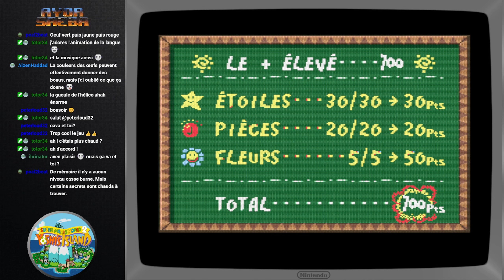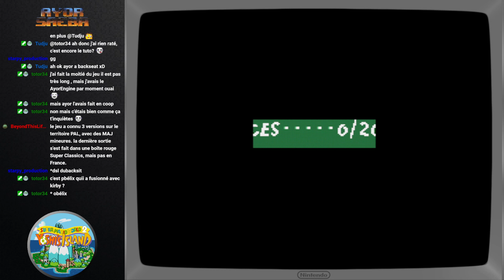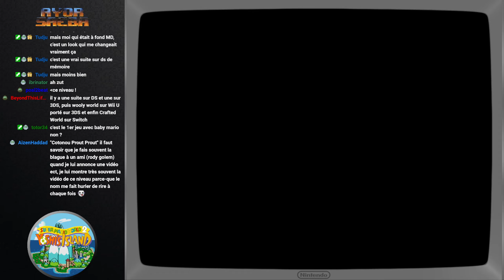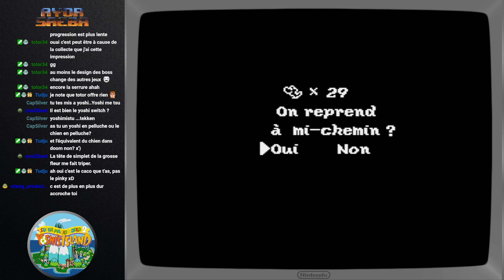[Rediff][Let's Play] Yoshi's Island (SNES)(Part 1/4)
Let's Play de Yoshi's Island sur SNES.
Voici le site répertoriant les roms SNES PAL pouvant être patché en NTSC
Y a la même sur la même page pour Megadrive et N64 :)

00:00:00 Début
00:07:50 Monde 1
01:07:12 Monde 2